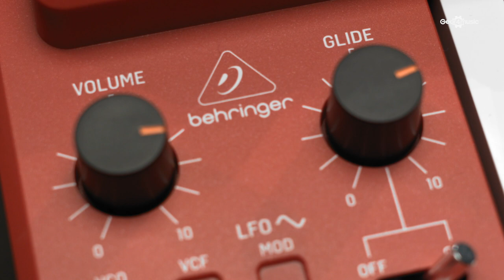Behringer MS-1-RD Analog Synthesizer | Gear4music demo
Versatile analog synth with 3340 VCO. The Behringer MS-1-RD Analog Synthesizer is a vintage-style synth featuring an authentic 3340 analog oscillator for generating hard-hitting sounds.

The Behringer MS-1-RD has 32 semi-weighted full-size keys for fluid playability with a pure analog signal path. Basing it design on a vintage synth, the MS-1-RD provides you with four mixable waveforms for in-depth sound design options.

It features a myriad of controls including 57 sliders and switches in total as well as 6 FM sources and a resonant VCF. It even features a built-in step sequencer and arpeggiator for creating rhythms and patterns.

Additionally, the MS-1-RD comes complete with a guitar-style strap, turning it into a fully-fledged keytar.